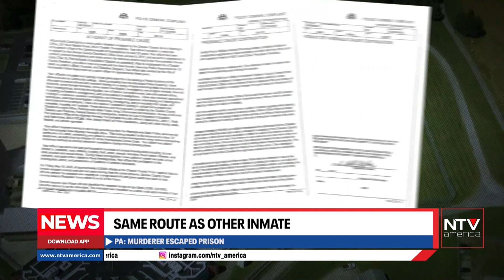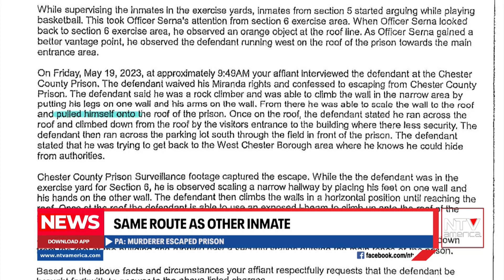Terrain & Heat Impede Search For Escaped Inmate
About Channel:

At NTV America, our purpose goes beyond just presenting the day's news. We believe in the power of in-depth, analytical coverage of global issues that provides our viewers with a comprehensive understanding of the world. Our headquarters in Houston, Texas serves as the hub from which we broadcast a broad range of entertainment, and news programming, focusing on global topics every hour of the day.

We believe in unbiased and balanced journalism, prioritizing neutrality and non-partisanship when it comes to global politics. In a world where media bias is a pressing concern, we strive for a globalized, united perspective. Just as it is for you, we truly believe in a connected, united world.

We encourage a healthy and respectful discourse on our channel. Let's refrain from racist or sexist language, as well as personal insults.

NTV America is not just a broadcast station; we are your companion in exploring the world. Especially for those residing in North America with roots in South Asian countries like India and Pakistan, we offer a touch of home combined with a world view. Tune in to our programs and stay informed about all the global happenings.

Providing a unique viewing experience, NTV America is pioneering the way for locally and globally relevant news, catering to an ever-growing and evolving demographic.

With the aim to make news accessible at your fingertips, NTV America is available on television and digital platforms like Apple TV, Roku, Amazon Fire TV, Android Play, and iOS.

To keep abreast with the latest in news, sports, weather, and current events, don't forget to download our news app: